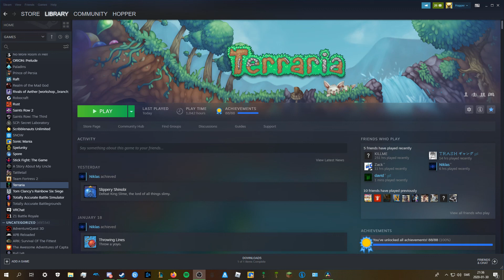Modded Terraria Ep 5 Killing the Big boy Slime ft Croc Iron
14 Sub hype?